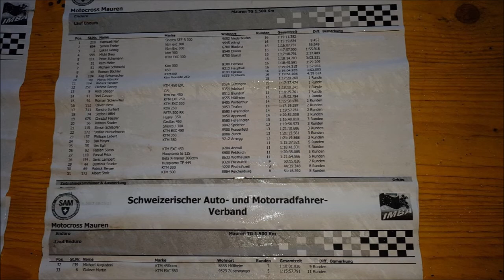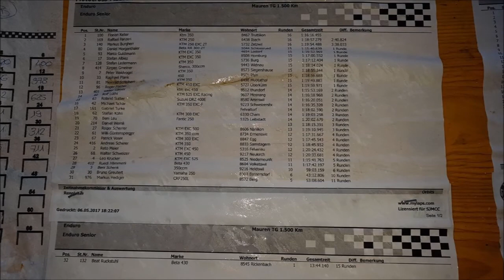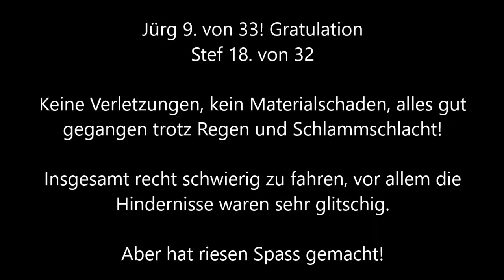90.Min. Enduro Mauren 6. Mai 2017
Jürg und Steff am Enduro in Mauren TG. Am Anfang noch trocken, dann einsetzender Regen. Strecke wurde glitschig und die Hindernisse (Baumstämme, Betonröhren) ebenfalls.